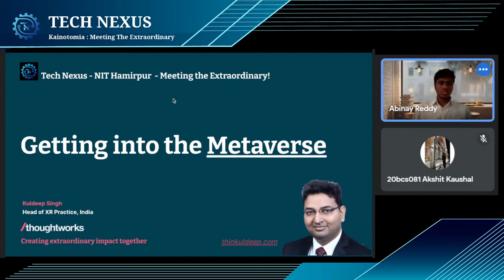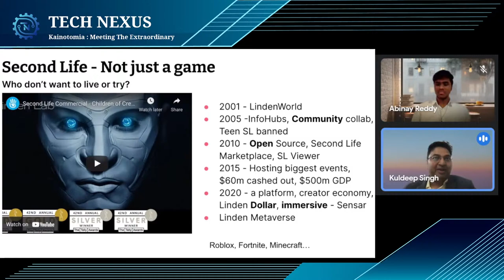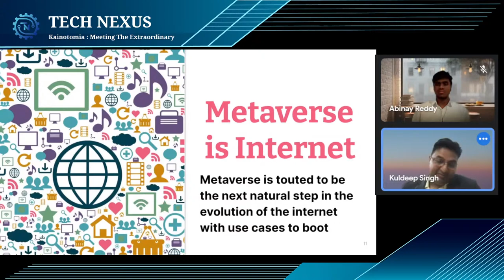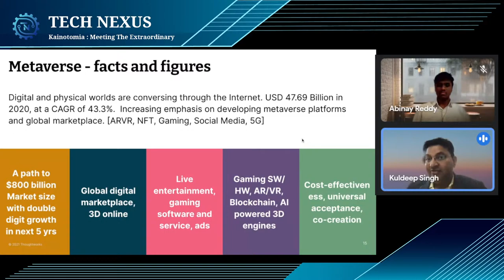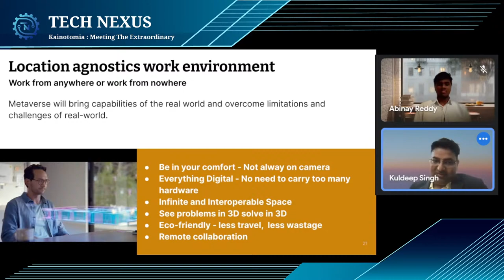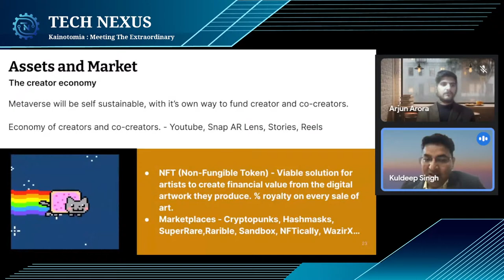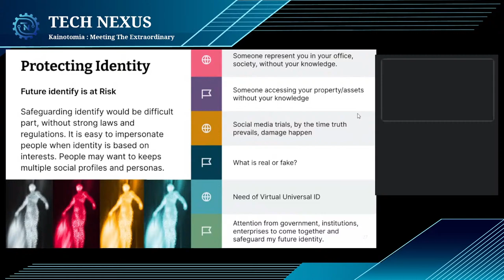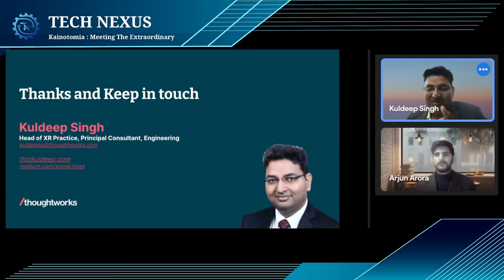Guest Lecture || Kuldeep Singh || Getting into the Metaverse || Tech Nexus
Tune in for a plethora of events knocking on your doors as you bear witness to a grand journey of exploration with the advent of the Guest Lecture Series of Tech-Nexus.

"In a parallel universe, there is another you, wishing they made the choices that you have already made."

Grab your seats, sit up straight, and get ready to hear the unheard stories of "Getting into the Metaverse" by our esteemed guest speaker, Kuldeep Singh, Head of XR Practice, ThoughtWork India. He is an eminent technocrat who has developed innovative solutions to improve the effectiveness and efficiency of business processes for manufacturing, aviation, telecom, automobiles, retail, and commodity trading. He has been a keynote speaker and a great mentor to youth at various events. Come join the session and dive into the profusion of learning about parallel universes🌏
Join us for the session on 19th December,2021 at 5:00 PM.

Tech-Nexus, a national-level technical fest, is one of the flagship events of NIT Hamirpur, aimed at providing a premier platform for students to showcase their unique ideas, concepts, and trends in the field of science and technology. The goal is to bring together technical brains and provide them a forum to discuss ideas and expand their expertise via mentoring sessions led by exceptional speakers from the real corporate world.